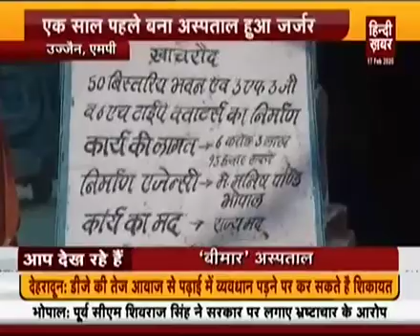उज्जैन के साथ खाचरोद अस्पताल भी डॉक्टर की कमी से जूझता, नज़र आ रहा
इरफान अन्सारीउज्जैन के साथ खाचरोद अस्पताल भी डॉक्टर की कमी से जूझता, नज़र आ रहा